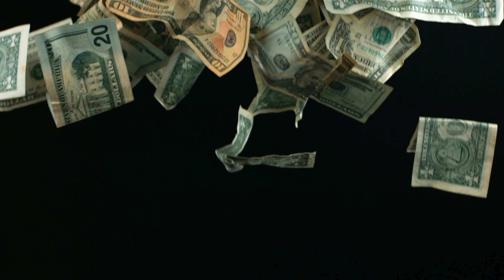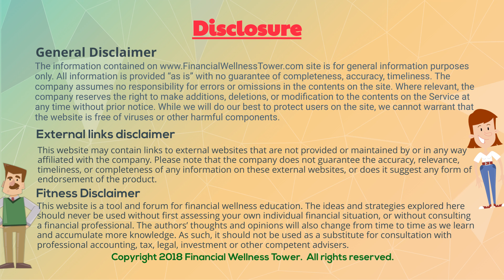Alice Debt Management